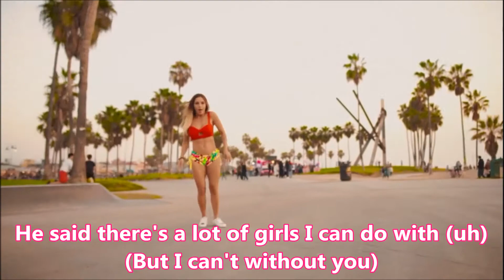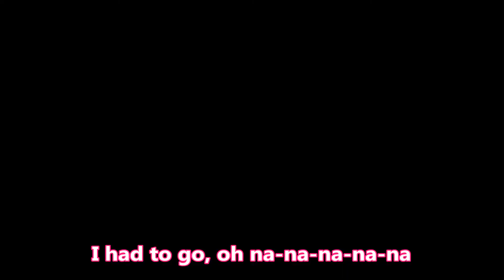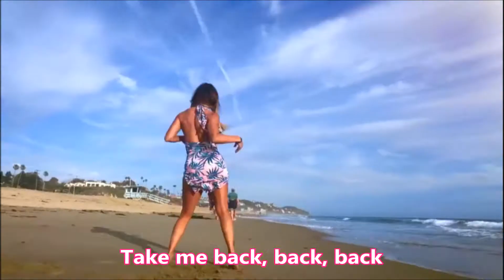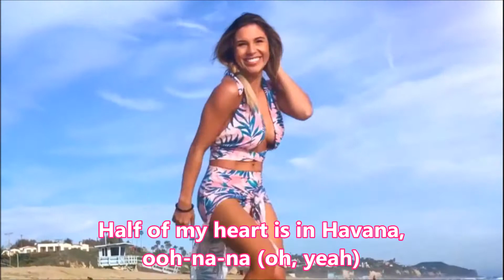Havana - Camila Cabello - ft. Young Thug - Magga Braco - w/lyrics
"Havana" is a song recorded by Cuban-American singer Camila Cabello featuring guest vocals from American rapper Young Thug. It was released on August 3, 2017, along with "OMG", from her solo debut album, Camila (2018). In August 2017, it was released as a promotional single, then was serviced to radio on September 8, 2017 as the album’s lead single. Due to its rising success, "Havana" later became the official lead single of Camila, replacing "Crying in the Club". In November 2017, a remix version of the song with Puerto Rican rapper Daddy Yankee was uploaded to Cabello's YouTube page. The first verse of the remix is sung in Spanish while Daddy Yankee replaces Young Thug's verse.

"Havana" reached number one in multiple countries including Australia, Brazil, Canada, France, Mexico, the United Kingdom and the U.S., also reaching the top 10 of several other countries. Its music video, directed by Dave Meyers, shows Cabello playing herself as Karla, as well as a telenovela actress and a film protagonist. It won the Video of the Year award at the 2018 MTV Video Music Awards, receiving three other nominations. A vertical video, directed by Sam Lecca, was released on November 10, 2017, on her official Vevo account. The clip shows the singer and several dancers in the New York City Subway. The clip was previously a Spotify exclusive.[8]

Cabello performed "Havana" at several award shows, including the 2017 MTV Europe Music Awards, 2018 iHeartRadio Music Awards, and 2018 Billboard Music Awards. In September 2018, Cabello released a live version of the song featuring her solo performance. The live version of the song would later be nominated for a Grammy Award for Best Pop Solo Performance at the 61st Annual Grammy Awards. It was the best-selling digital single of 2018 according to International Federation of the Phonographic Industry (IFPI), with equivalent sales of 19 million units worldwide.

*Magga Braco (Bracoviche)
Professional dancer and fitness instructor from Venezuela who rose to fame through her use of the social media platform Instagram. She has also published a wildly popular series of dance videos and tutorials on her YouTube channel and on musically under the username maggabraco.